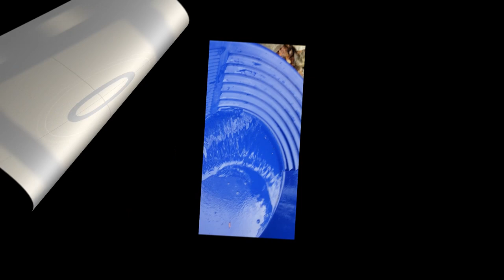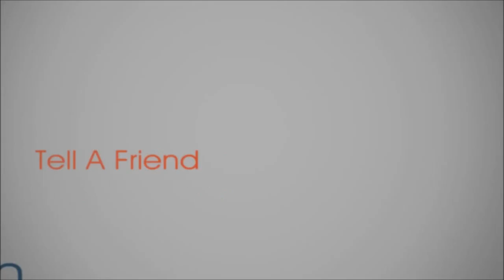GMGT - Testing the new mini sluice with The Ugly Prospector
Today, Green Mountain Gold Trap & The Ugly Prospector head to the river to test out the new mini sluice with Dream Mat. And let us not forget Houng😁
 Jeremy made the 3 hour trip to pick up his new 23" Pay Streak Finder that he insisted paying full price on, Thanks Jeremy!
 All in all the test was a success however, I do see some improvement that can be made.
 In addition, I give you a better look at the capability's of the Placertools Black Sand Magnetic Prob as well as the Dowsing Rods.
   PLEASE NOTE: I AM NOT THE INVENTOR OF THE PLACERTOOLS PROBE
                               NOR DID I INVENT THE DOWSING RODS

 With these two simple and inexpensive tools, I guarantee you will up your gold take on every prospecting trip. And, you will save a heap of time in the process.